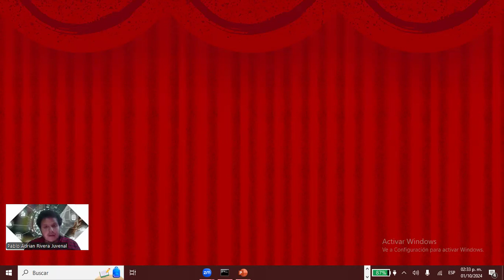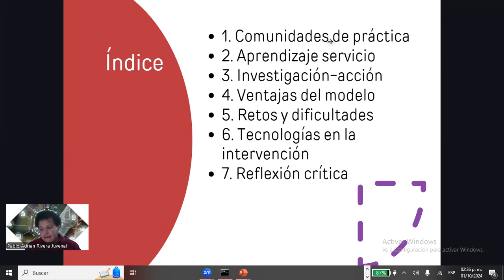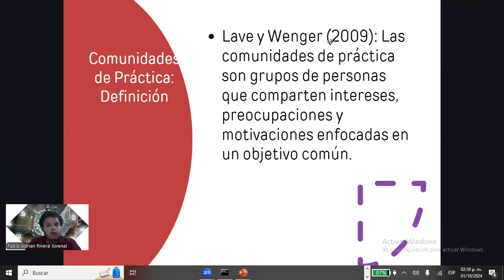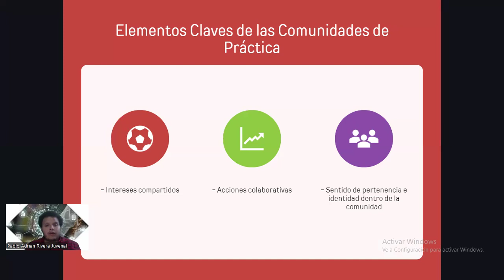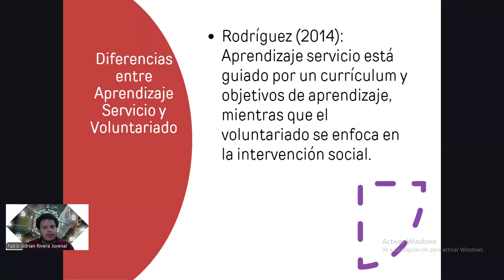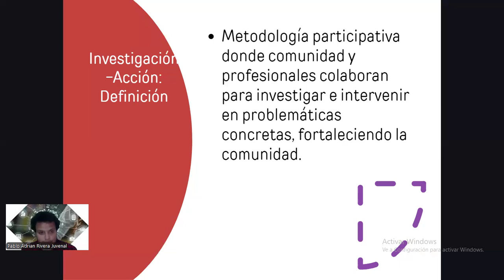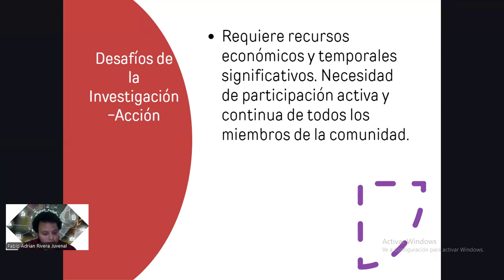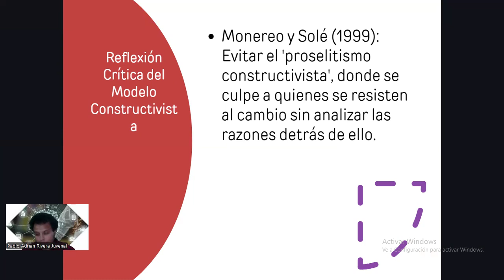Sesión 2 Unidad 3 Modelo constructivismo social